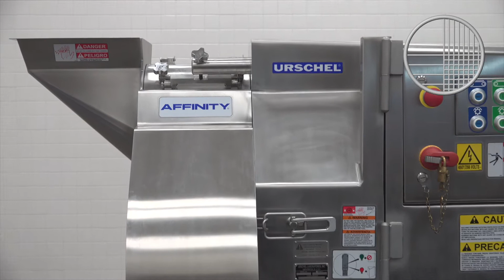Affinity® Feta Cheese Crumble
A demonstration of the Affinity® dicer by Urschel dicing feta cheese into 3/8" (9.5 mm) pieces.